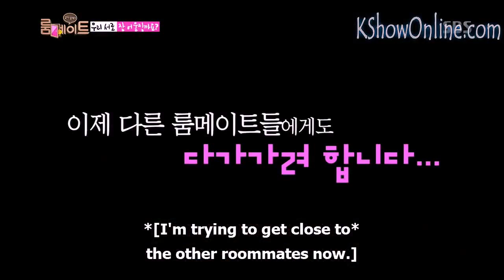E3 Rooммate_7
Eleven celebrities live together in close quarters as they share the cooking, cleaning and everyday chores around the house. Will they become close friends? Develop deeper relationships? Or find themselves fighting each other and making enemies? The celebrities include Park Chan Yeol (EXO), Hong Soo Hyun, Jo Se Ho, Lee Dong Wook, Lee So Ra, Na Na (After School), Park Bom (2NE1), Park Min Woo, Seo Kang Joon (5urprise), Shin Sung Woo, and Song Ga Yeon